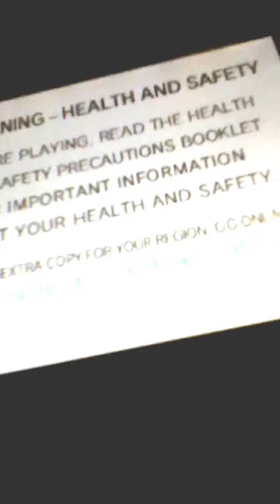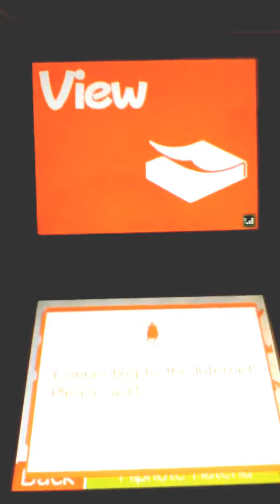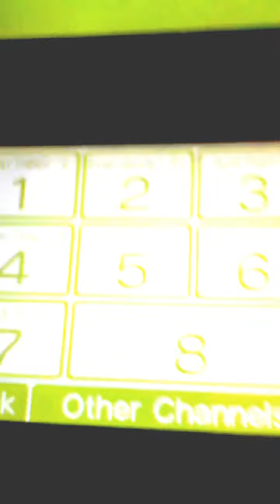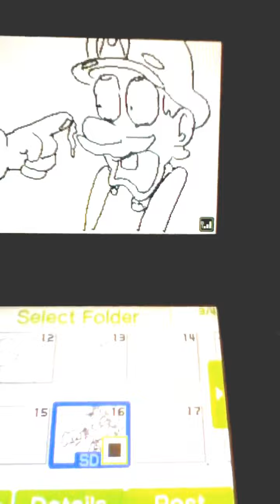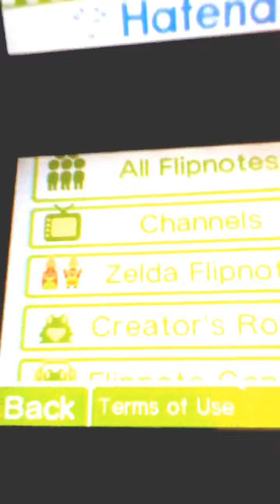How To Post Flipnotes To Flipnote Hatena!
this is a tutorial on how to post flipnotes to hatena
ONLY if you hav a dsi or 3ds
and hav a great day